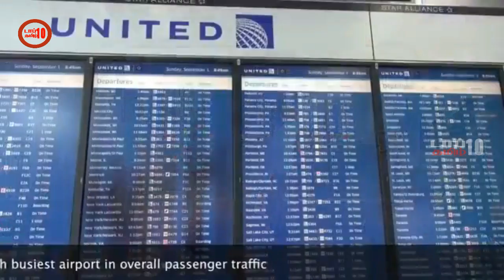உலகின் மிகப்பெரிய 10 விமான நிலையங்கள்-டாப் 10 தமிழ்